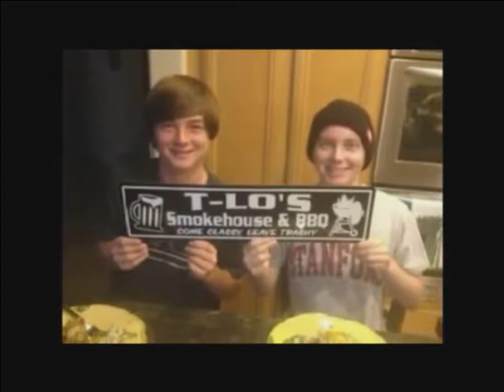Game two OC Cowboys vs. Chicago Carnage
Game 2 Chicago ties the series 1 - 1, 4 -3 victory overtime - Captured Live on Ustream